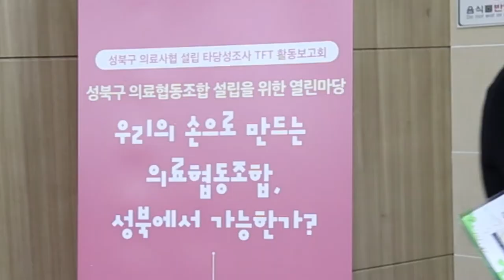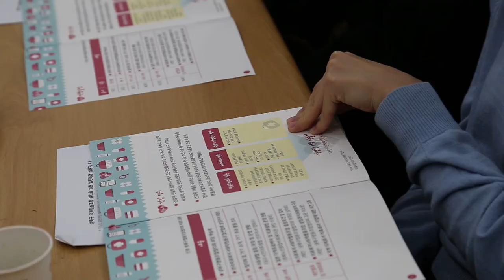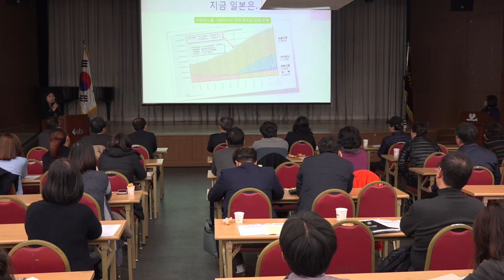성북마을뉴스(84회) 성북구 의료협동조합 설립을 위한 열린마당 현장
지난달 17일 목요일
성북구청 성북아트홀에서는

성북구 의료협동조합 설립을 위한 열린마당
'우리의 손으로 만드는 의료협동조합, 성북에서 가능한가?'
가 개최되었습니다.

지난 3년간 성북지역에서는
의료협동조합을 설립하기 위한 타당성 조사 등
TFT을 꾸려 활동을 했었으며
지역주민과 함께 고민하고자 자리를 마련한 것입니다.

대구시민의료생협과 일본의 지역포괄케어 등
국내외 사례 소개와 함께
참석자들의 제안 등이 이뤄졌으며

이 날의 열린마당을 시작으로
"성북구 의료복지사회적협동조합 설립준비위원회"를 구성하여
본격적인 설립 준비를 시작한다고 합니다.
그 현장을 와보숑이 다녀왔습니다.

촬영편집  강민정
배경음악  "Rhythm Changes" John Deley and the 41 Players "Maybe This Time" JR Tundra
제작도움  성북구협동조합협의회 성북구마을사회적경제센터 성북구청 마을사회적경제과